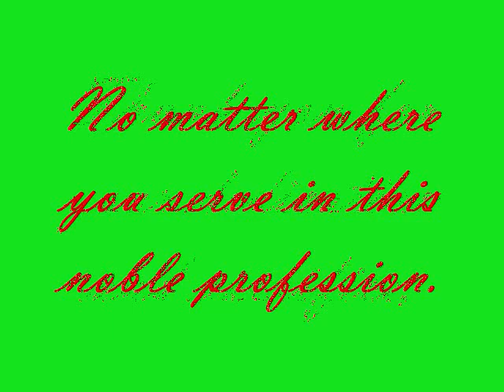Fire and Ice 1.wmv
Our Wildland Firefighters